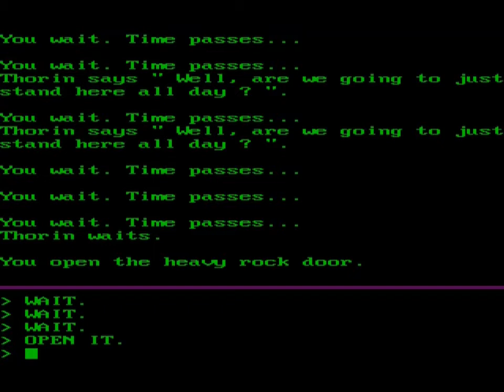Classic Games - #60 - The Hobbit (1982)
In this episode: SirTeoHero plays The Hobbit MS-DOS version with 720p resolution and makes English commentary while doing that.

On this series, Finnish SirTeoHero plays classic old video games and shows you how it looks and works today. He also tells you cool backround information about the game and how the game has grown and has there been any sequals for the game.
Games are from different platforms like  Commodore 64, Apple II, IBM PC, Atari ST, MS-DOS, Sinclair Spectrum, Amstrad CPC, Amiga and early Windows.

The Hobbit is an illustrated text adventure computer game released in 1982 and based on the book The Hobbit, by J. R. R. Tolkien. It was developed at Beam Software by Philip Mitchell and Veronika Megler and published by Melbourne House for most home computers available at the time, from more popular models such as the ZX Spectrum, the Commodore 64, Amstrad CPC 464, BBC Micro, MSX, Dragon 32 and Oric. By arrangement with the book publishers, a copy of the book was included with each game sold.
The parser was very advanced for the time and used a subset of English called Inglish. When it was released most adventure games used simple verb-noun parsers (allowing for simple phrases like 'get lamp'), but Inglish allowed one to type advanced sentences such as "ask Gandalf about the curious map then take sword and kill troll with it". The parser was complex and intuitive, introducing pronouns, adverbs ("viciously attack the goblin"), punctuation and prepositions and allowing the player to interact with the game world in ways not previously possible.

Tags: "Classic Games" "Classic Video Games" "Classic Dos Games" "Classic Dos Video Games" Classic Dos Video Games "Commodore 64" Commentary eSports Gaming old